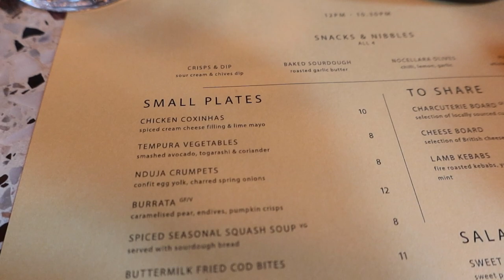getting festive | vlog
Our first Christmas at the barn, pending.

MENTIONED, WORN, SEEN ITEMS:

Black turtleneck crop top
Sparkly hat
Black leather ankle boots
Black tunic dress/jumper